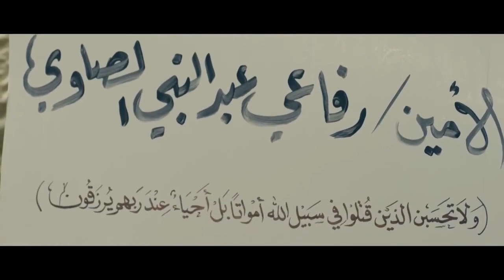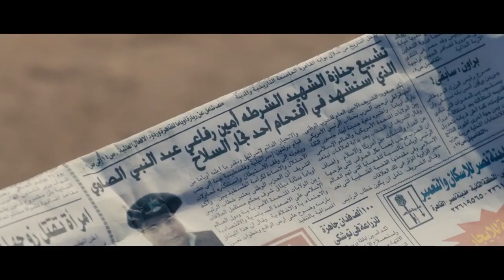زناتي ضرب نفسه بالنار علشان يبعد عنه تهمة موت الأمين رفاعي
أمير كرارة استلمه شغله الجديد في قسم العمرانية .. سليم الأنصاري سمعته سبقاه والكل عامله ألف حساب
Kalabsh - كلبش
سليم الانصاري ضابط ماهر في عمله ولا يتبع أي طرق غير شرعية، ويتعرض دائمًا إلى انتقادات من حوله، ويظنه الكثيرون أنه شخصية شريرة وسيئة، حتى والدته تقف ضده في كثير من الاوقات وترفض عمله ، يقع سليم في مأزق كبير،حيث يتم قتل شاب داخل القسم على يد أمين شرطة ويلفق أمين الشرطة التهمة لسليم بطريقة ماكرة ويُقبض على سليم وبدء محاكمته ثم يهرب ويبدأ رحلة البحث عن براءته
أمير كرارة استلم شغله الجديد في قسم العمرانية .. سليم الأنصاري شاف زناتي شوفوا عمل معاه ايه
ﺗﺄﻟﻴﻒ: يوسف حسن يوسف -  باهر دويدار
أمير كرارة هينتقم من رجل الاعمال .. سليم الأنصاري شاف طريقة شوف عمل معاه ايه
بطولة
أمير كرارة
محمد لطفي
ريم مصطفى
محمود البزاوي
دياب
انا علمت علي امير كرارة ولبسته طرحة ..شوف الانصاري عمل معاه ايه
أحمد صيام
إنتصار
محسن منصور
طارق النهري
محمد مرزبان
محمود حجازي
محمد عز
سارة الشامي
عمر الشناوي
مراد مكرم
محمود عبدالمغني
أحمد حاتم
هالة فاخر
دينا فؤاد
سارة نخلة
علا رامي
جميل برسوم
محمد أبو الوفا
صبري عبدالمنعم
محمد الصاوي
مهند حسني
أسماء جلال
إسلام حافظ
كريم سرور
Amir Karara - أمير كرارة

"أمير كرارة: رحلة فنية مليئة بالإثارة والتشويق في عالم الأكشن والجريمة. في هذا الفيديو، سنستعرض أهم أعمال النجم الكبير أمير كرارة، بما في ذلك مسلسل كلبش والذي حقق نجاحًا كبيرًا، وكذلك مسلسلات أخرى مثل الاختيار وأنا وأنا وغيرها. سنتحدث أيضًا عن أفلامه الناجحة مثل طرف تالت وحكايتي مع الزمان، بالإضافة إلى مشاهدة لأهم المشاهد الحماسية والمثيرة من أعماله. فلا تفوت فرصة الاستمتاع بأفضل أعمال أمير كرارة، النجم الذي يحظى بشعبية كبيرة في الوطن العربي والعالم."
بالتأكيد! يعتبر أمير كرارة واحدًا من أشهر نجوم الفن في الوطن العربي، حيث يتميز بموهبته الفنية الرائعة وأدائه القوي في الأدوار الدرامية والأكشن. ومن بين أهم أعماله، مسلسل كلبش الذي حقق نجاحًا كبيرًا بين المشاهدين، حيث يجسد فيه دور ضابط شرطة يحاول القضاء على التجارة غير الشرعية والجريمة المنظمة. وقد حقق المسلسل شعبية كبيرة ونجاحًا كبيرًا في الوطن العربي، وهو ما جعله يتم إنتاج 3 أجزاء مختلفة.

"أمير كرارة: النجم الذي ابهر الجماهير بأدواره القوية والمثيرة في الدراما والأكشن. في هذا الفيديو، سنأخذك في جولة مشوقة حول حياة وأعمال الممثل الشهير أمير كرارة، من خلال استعراض أهم أعماله مثل مسلسل كلبش والذي تميز بأدائه الرائع، كما سنتحدث عن أفلامه الناجحة مثل طرف تالت والكنز وغيرها، وعن أدواره الأخرى في المسلسلات مثل الاختيار. كما سنستعرض برنامج سهرانين أمير كرارة والذي يعرض على قناة ON، والذي يجمع بين الموسيقى والضيوف المشاهير. فلا تفوت فرصة الاستمتاع بمشاهدة هذا الفيديو الذي يستعرض حياة وإنجازات النجم الكبير أمير كرارة."

بالإضافة إلى ذلك، شارك كرارة في عدة مسلسلات أخرى مثل الاختيار وأنا وأنا وغيرها، وحقق نجاحًا كبيرًا في هذه الأعمال أيضًا. ويعتبر كرارة أحد أهم نجوم الأكشن في الوطن العربي، حيث يتميز بأدائه القوي والرائع في المشاهد الحماسية والمثيرة، وهو ما جعله يحظى بشعبية واسعة بين المشاهدين.

سعيًا لتقديم مزيد من المعلومات، يمكننا القول أن أمير كرارة بدأ مشواره الفني عام 1996، وقدم العديد من الأعمال الدرامية والأفلام على مدار مسيرته الفنية التي تمتد لأكثر من 25 عامًا. ومن بين أهم أعماله الدرامية، مسلسل "بوابة الحلواني" ومسلسل "العصيان" ومسلسل "الزوجة الثانية" وغيرها.

ويتميز كرارة بأدائه الرائع في الأدوار الدرامية والأكشن، ويعتبر من أبرز نجوم الأكشن في الوطن العربي. وقدم أدوارًا كثيرة في هذا النوع من الأعمال مثل فيلم "الكنز" وفيلم "طرف تالت" وفيلم "الفار الطباخ" وغيرها.

ويعتبر مسلسل "الاختيار" الذي عرض في رمضان 2020 من أهم أعمال كرارة الدرامية، حيث قدم فيه دور البطولة وجسد شخصية الضابط البطل أحمد صابر المنسي، وتحدث المسلسل عن تجربته في إحباط عملية إرهابية وتضحياته من أجل الوطن.
وبالنسبة لأعمال كرارة المقبلة، فمن المقرر عرض فيلم "الشمالي" في عام 2022 والذي يتم تصويره حاليًا، وهو فيلم درامي يتحدث عن قضية اجتماعية مهمة.

سري للغاية
عمر الناجي / (حرب طروادة)
نسل الأغراب
إسعاف يونس
الاختيار
مدرسة الحب ج2
مدرسة الحب ج3
سبع البرمبة
كازابلانكا
كلبش 3
حرب كرموز
كلبش 2
واكلينها والعة (سبع صنايع)
كلبش
هروب اضطراري
الطبال
ألف ليلة وليلة
حواري بوخاريست
أنا عشقت
تحت الأرض
روبي
طرف ثالث
لحظات حرجة 3
أبواب الخوف
المواطن اكس
برة الدنيا
حكايات وبنعيشها: فتاة الليل
قصة حب
لحظات حرجة 2
دموع القمر
عمليات خاصة
لحظات حرجة
اللي اختشوا ماتوا
تامر وشوقية ج1
زكي شان
أحلى الأوقات
العمة نور
شباب أون لاين 2
للعدالة وجوه كثيرة
هاللو أمريكا
أشيك واد في روكسي
آيس كريم في جليم